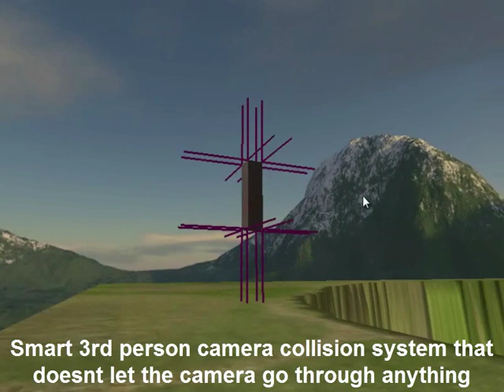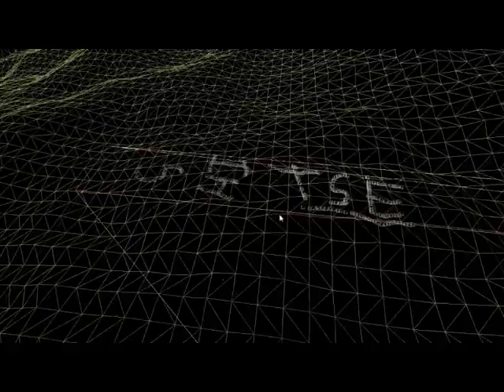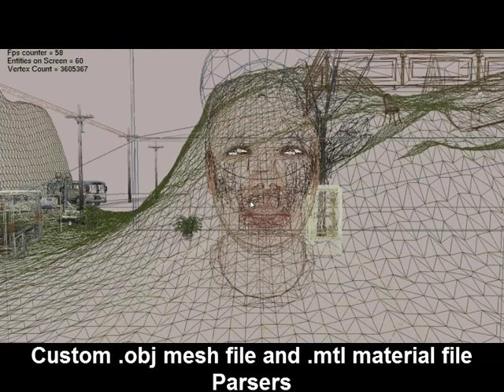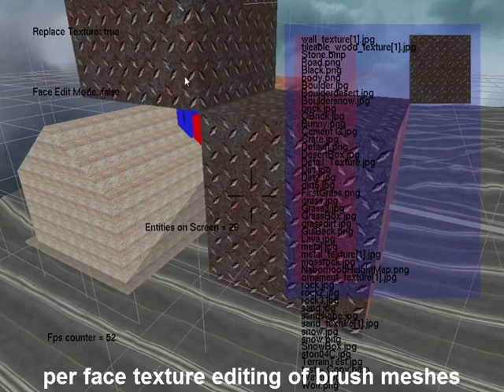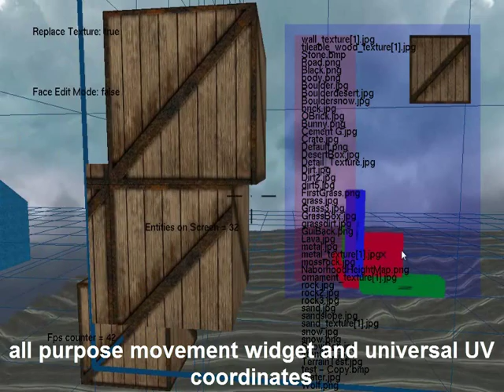"Infected" Java 3D Game Engine preview and feature list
This is a video compilation of my 3D Opengl java engine this engine was done for my zombie shooter, but is being re-written in c++. I recorded the development of this engine from start to finish in this video is a list of features in the engine with a small clip from the recordings. Its basically a preview of the revision videos and an overview of the engine as a whole.

This engine is being re-written in c++ and being used for my new company's first game Survive.

Survive is a first person zombie survival shooter set in a procedurally generated open world. The idea of the game is what would you do in the zombie apocalypse. You are put in a random house in a huge completely procedurally generated world. You have to explore the procedural world to find the food, water, and guns you will need to survive the zombie horde.

You can follow the development of Survive and the new c++ engine on my new companies website and development blog and on my new youtube channel

I uploaded all of the revision videos of this old java engine to my new channel. So you can see in detail the development of this engine from start to finish. as well as the continuation of development on survive with the new c++ engine. They are in order of their revisions in the subversion repo.

This is the first development video of many for more news you can check the development blog